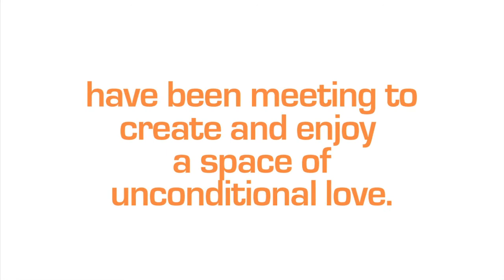International Breathwork Foundation · IBF [1] history, present and future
The GIC is a unique annual event organized by the International Breathwork Foundation (IBF) the worldwide networking organisation for Breathwork practitioners and those interested in the healing power of Breathwork.

Vodeo by Gabriel Flain for the unevisual project ·  feel film flow